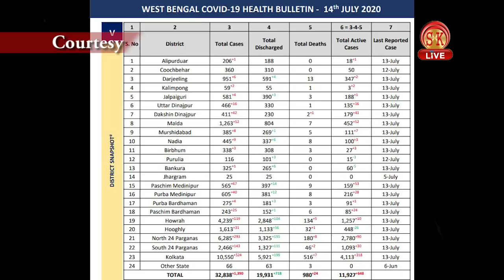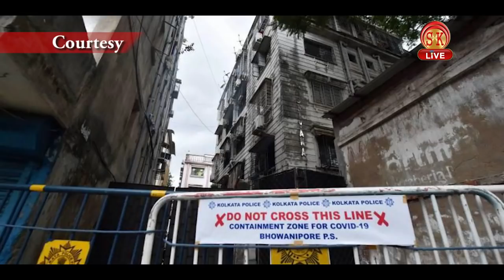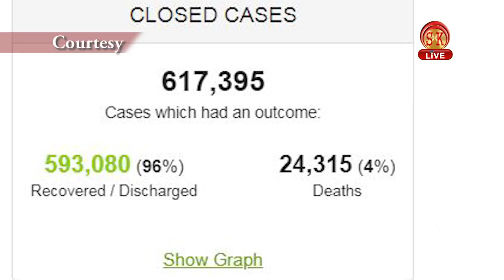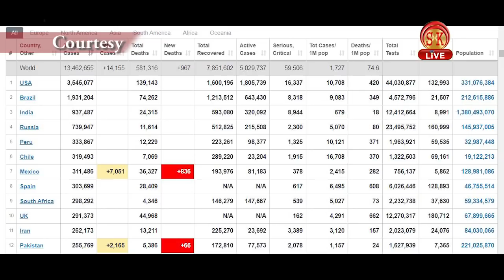Hindi News | Afternoon | 15th July 2020 | North Bengal & Sikkim News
Hindi News | Afternoon | 15th July 2020

पश्चिम बंगाल माध्यमिक परीक्षा परिणाम घोषित,86.34 विद्यार्थी हुए पास।
देश में रिकॉर्ड संक्रमण, पश्चिम बंगाल में संक्रमण बढ़ता हुआ, रिकवरी रेट 68% के पार।